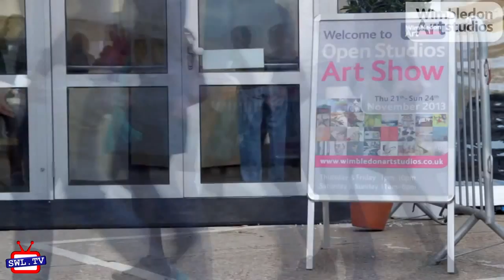Introducing Wimbledon Art Studios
This video was filmed at Wimbledon Art Studios during the 34th Open Studios Art Show in November 2013 by Rob Kelly and John Stewart, from Artistically Speaking.

The Open Studios Art Show takes place twice a year at Wimbledon Art Studios (May and November) and attracts over 4,000 visitors each time. The show is a free-entry event, and the public can purchase art directly from well-established artists who work from their studio in South West London, and discover new emerging talents of all art disciplines (painting, sculpture, photography, illustration, ceramics, screenprinting, mixed-media, etc.)
to get more information about the next show.